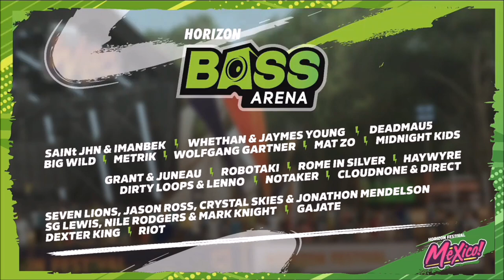Forza Horizon 5 - Full Song List & Radio Stations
Following the last Lets Go live stream, here is a full list of all the songs and radio stations that are in Forza Horizon 5.